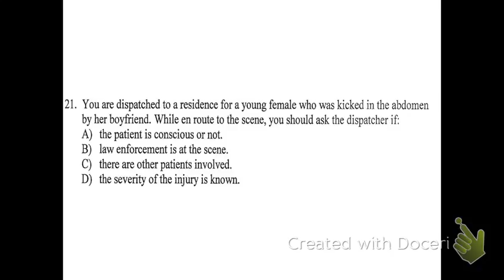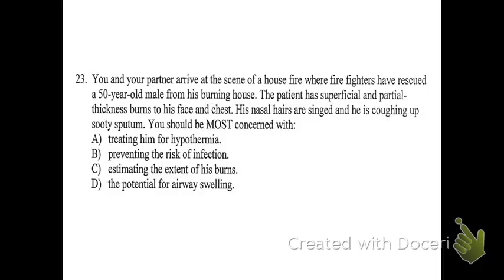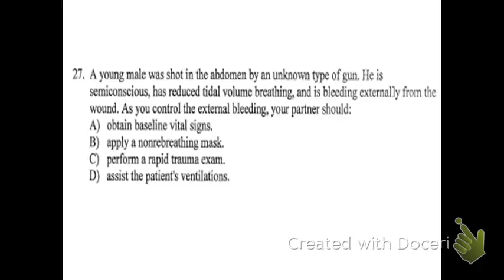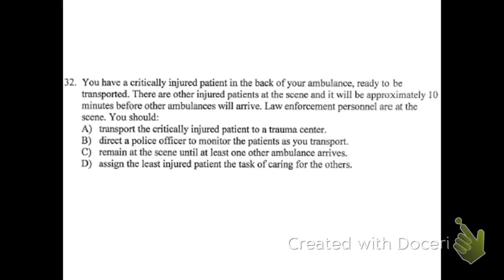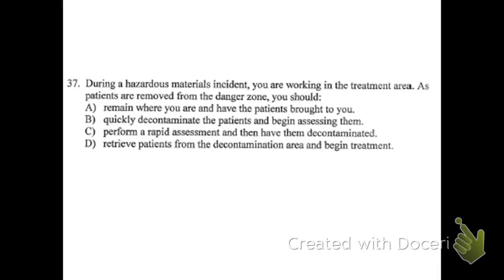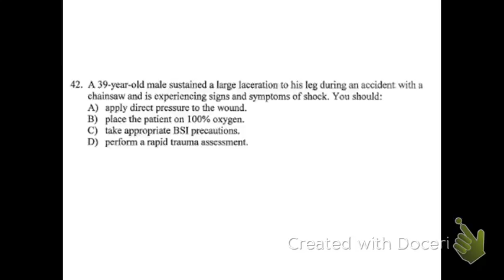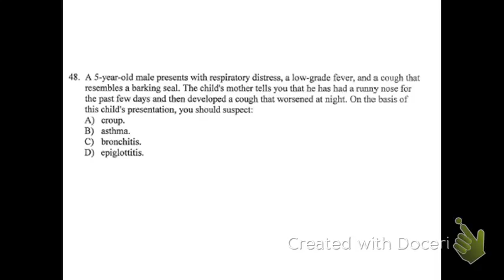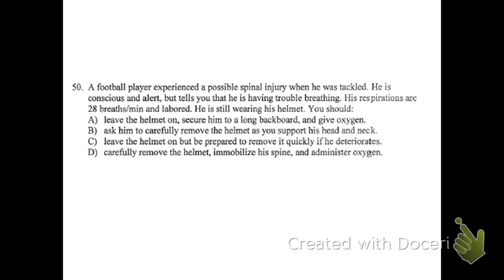EMT Review Trauma 2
Be careful, it is an old study guide. The oxygen and CPR guidelines have changed. You can look at the other review for rationales. thanks.